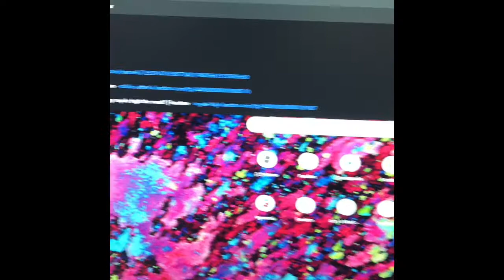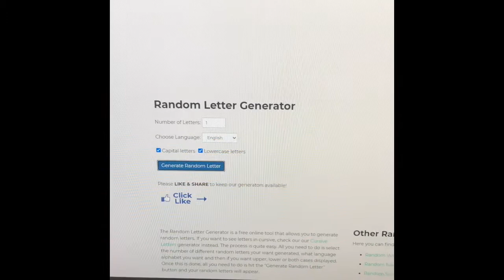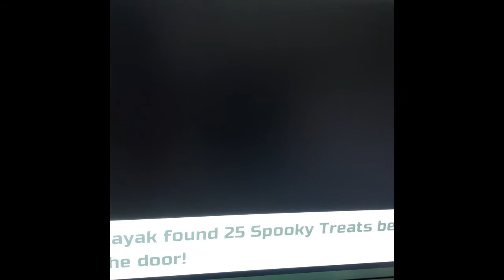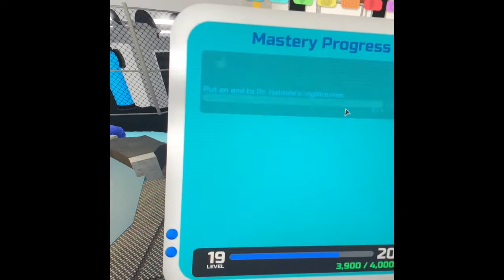Loomian Legacy Halloween Nuzlocke Special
nuzlocke will not be a series sorry